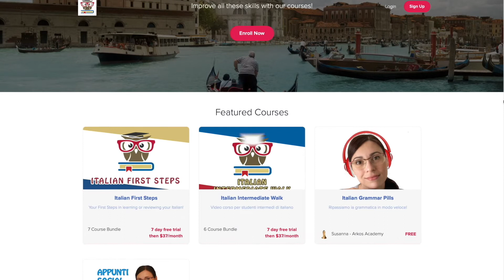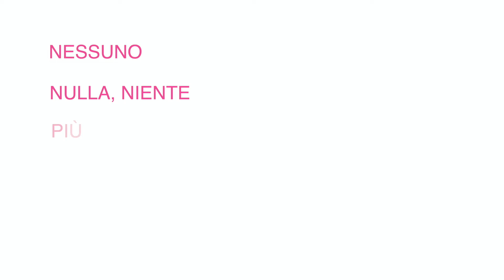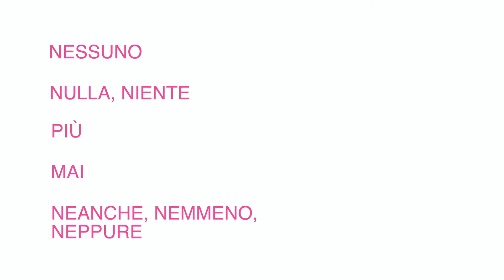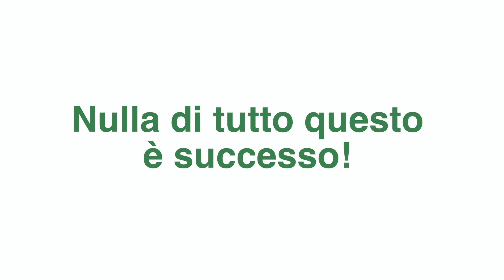Learn Italian 🇮🇹 What is DOPPIA NEGAZIONE in Italian? - Italiano in 5 minuti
📕Today's Italian lesson: What is DOPPIA NEGAZIONE in Italian? - Cos'è la DOPPIA NEGAZIONE in italiano?

👇🏻👇🏻Other INFO  👇🏻👇🏻

In questo video cerchiamo di chiarire una particolarità dell'italiano: cos'è la doppia negazione in italiano?

È sempre necessario usarla?

In this video we try to clarify a particularity of Italian: What is DOPPIA NEGAZIONE in Italian?

Is it always necessary to use it?

🛎 FOLLOW ME 🛎